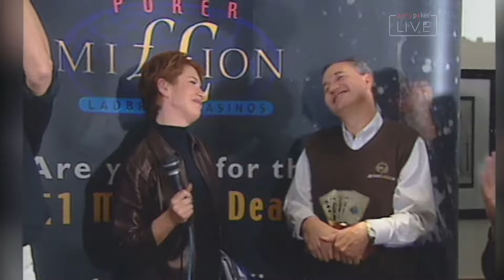John Duthie Wins a Million | Poker Legends | Poker Million 2000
Poker Million played in 2000 on the Isle of Man.